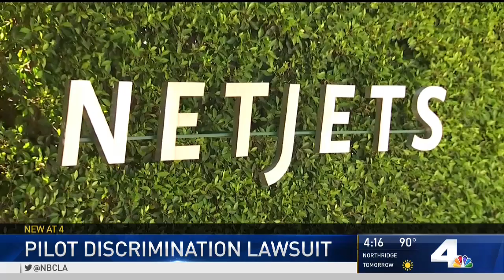Too Short to Fly? Woman Backed by Gloria Allred Files Discrimination Suit | NBCLA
The woman represented by Gloria Allred said while she was terminated for being too short, men who were too tall were allegedly reassigned to other jobs in a new lawsuit. Gordon Tokumatsu reports for the NBC4 News at 4 p.m. Aug. 13, 2019.

About NBCLA